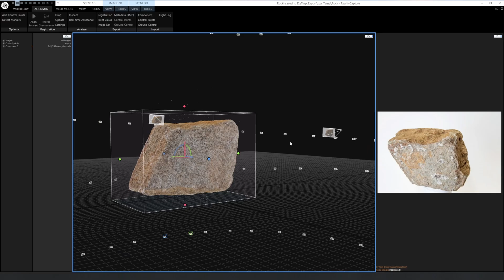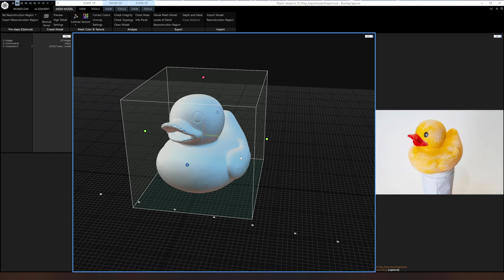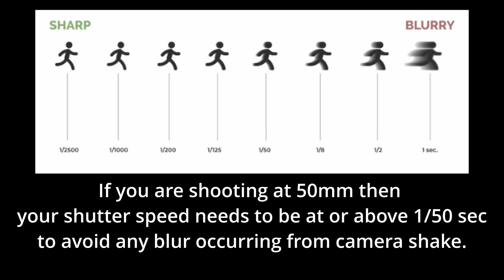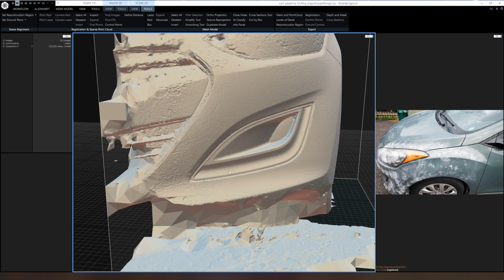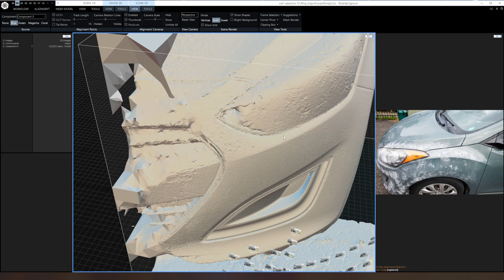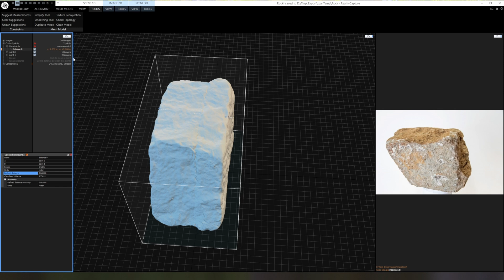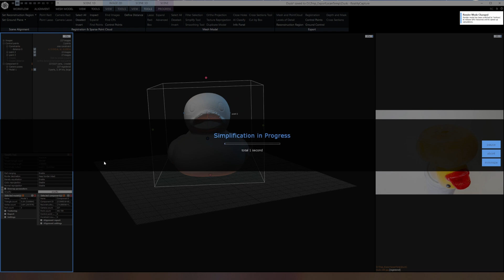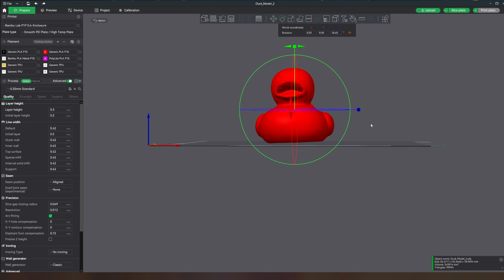Copy Anything! - Simple Scanning Techniques for 3D printing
Reality Capture is professional photogrammetry software used by digital artist and VFX companies around the world, but can also be used for 3D printing.  Follow along as explain some tips and trick to easily replicate real world items for 3D Printing from my years of experience scanning items.
With some practice you can have your own Star Trek Replicator... Earl grey tea, hot.

🔧 Want to Build Smarter Projects?
I’m putting together a new digital guide called Creative Problem Solving for Makers — it’s all about how to break down real-world problems and turn them into satisfying DIY builds using the tools you already own.

▶️ Phone to HHD USB-C cable